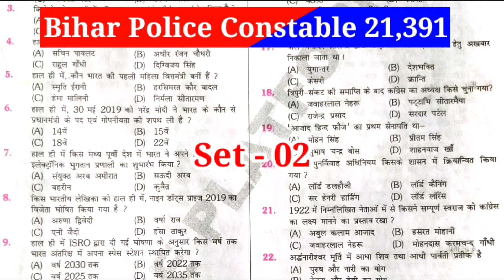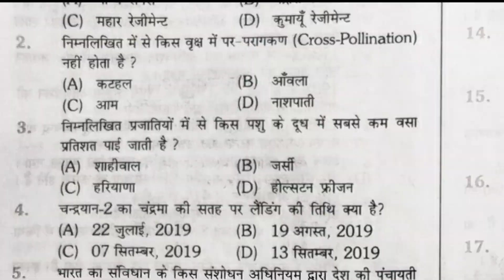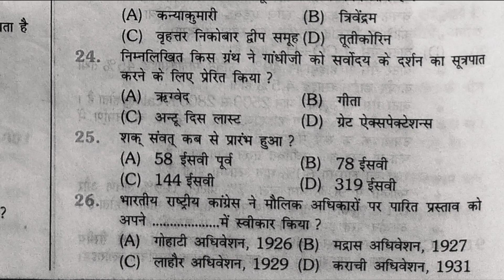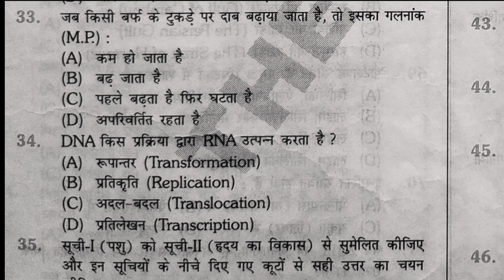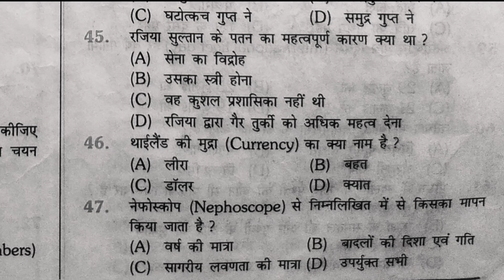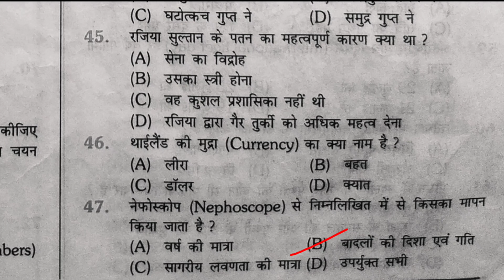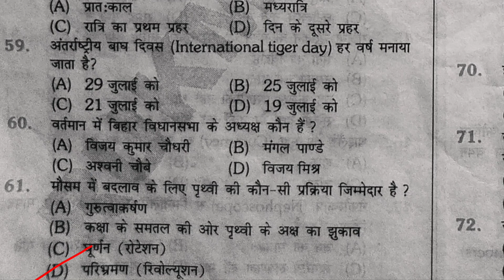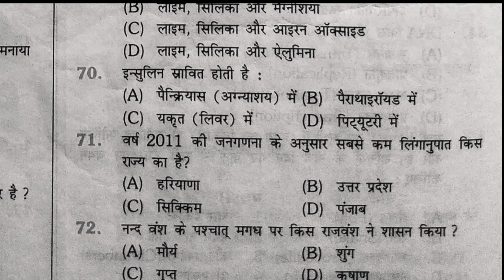Bihar Police Practice Set 21,391बिहार पुलिस प्रैक्टिस सेट ll न्यू Syllabus 07 Aug 2024🚨R-Exam Set-02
bihar police written exam syllabus
bihar police written exam pattern
bihar police written exam ki taiyari kaise kare
bihar police written exam kaise nikale
bihar police constable previous year question bank
bihar police best practice set book 2023
bihar police practice set 2023 book
bihar police constable best practice set book 2023
bihar police ka question 2023 khan sir
bihar police practice set 2023 best book
bihar police constable practice set 2023 book paper pdf in hindi
khan sir bihar police batch 2023 live class gk gs